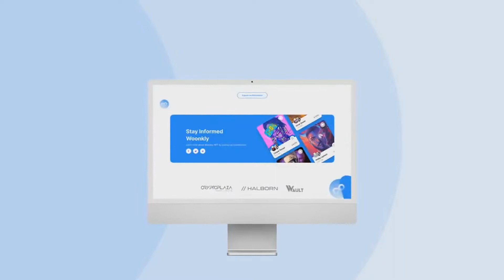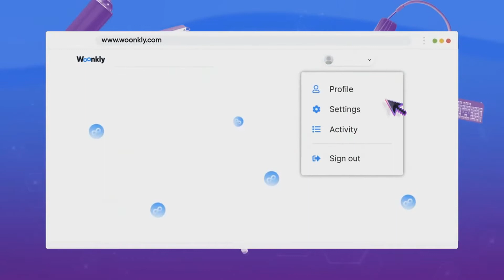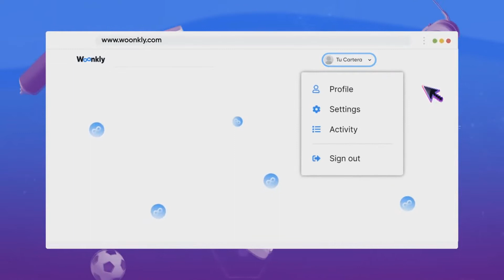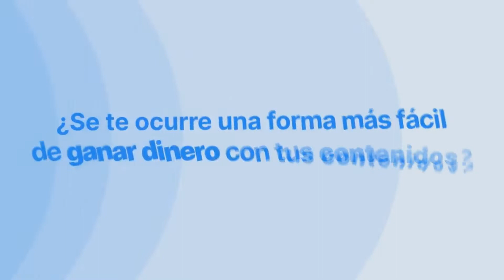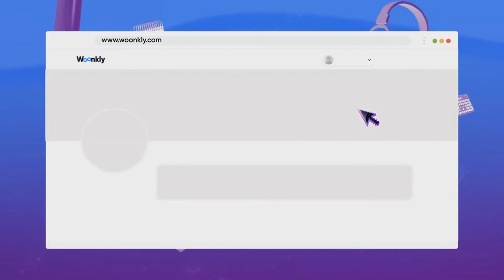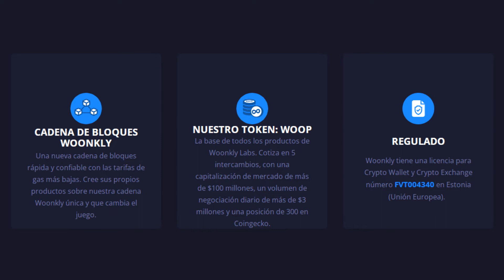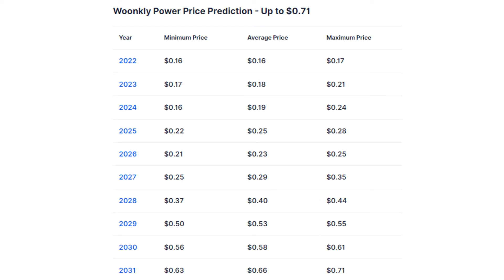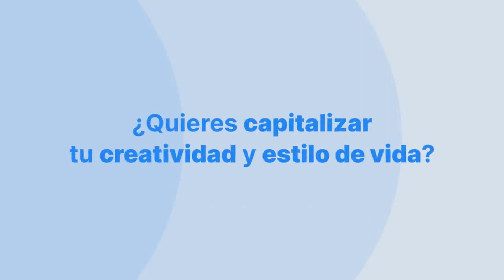¡TODO lo QUE TIENES que SABER de WOONKLY (WOOP)!/ ¿Qué es?/ ¿Vale la pena?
Hoy hablaremos de una criptomoneda que promete ser una red social de NFT, se llama Woonkly (WOOP).

Contenido del video:
Woonkly Metasocial Network es una red social descentralizada donde todas las publicaciones se convierten directamente en NFT, donde los usuarios tienen el control total de sus datos y donde el contenido no se carga en un servidor sino en las computadoras de los usuarios a través de IPFS (sistema de archivos interplanetarios) que permite crear un descentralizado en todo el mundo. directorio de creadores, influencers, talentos, usuarios de NFT y metaversos, interactuando entre sí y creando nuevas formas de monetizar contenido.

Minutos del video:
00:00 - Introducción
00:12 - ¿Qué es?
03:30 - Fundadores y Historia
05:35 - ¿Cómo funciona?
10:18 - Distribución de tarifas
12:07 - Superpoderes
12:56 - Token Woop
15:23 - Números del proyecto

Binance Smart Chain (BEP20):
0x278ca6b133931aa2aeb0cf6455a14c4bae1c62e9
Dogecoin Network:
DNW1b7svJqXt8rRAktH4HoBzTkARYUmF3N